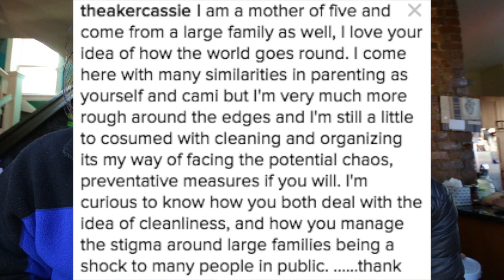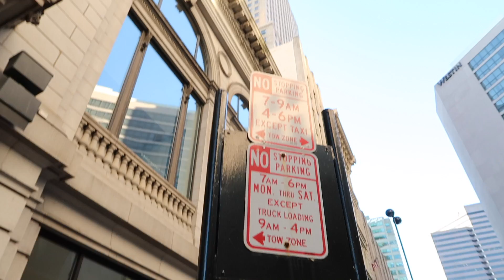To Shave Legs...Or Not?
Filmed March 22 Wednesday 2017
Episode 373

Or send us mail
353 Berry Ave

CONTENT
Exercising
Marathon uniform prep
Racquetball
Q&A
-High school experience
-Did we expect the life we have now
-What would we do with extra time without vlogging
-Shaving legs
-Next big family trip
-How to deal with cleanliness
-How to deal with the stigma of being a large family in public
-Why we don't have ads on our vlog
-Investing for beginners
-12 step groups compared to the church experience
-Date night at Boi Na Braza